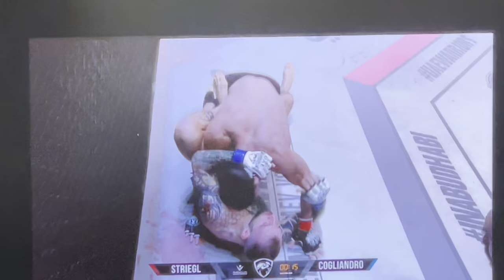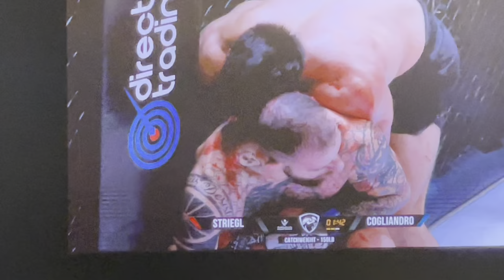UAE WARRIORS 🇵🇭 MARK “MUGEN” STRIEGL VS 🇮🇹 WALTER COGLIANDRO (PART1/2)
FIGHT 8 of 10 | CATCHWEIGHT 150LB